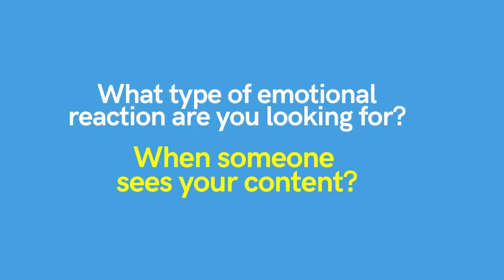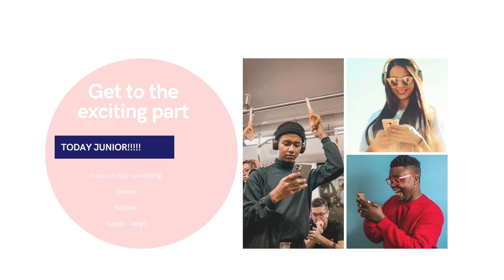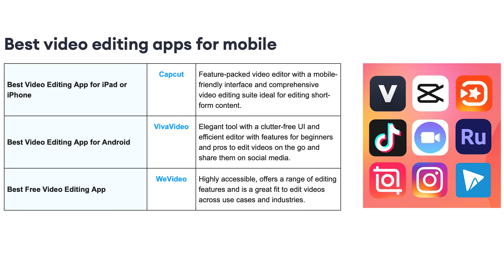Create a Successful Video Strategy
Everyone is using video to promote and connect with their customers, but most companies aren't maximizing on their video content. In this workshop I'll show you how to maximize the amount of reach your video gets.

Learn the 8 second method formula

How to repurpose your videos

How to create a successful video strategy

Programs to make your editing easier and faster

Video Strategist and Filmmaker with a track record of creating successful campaigns that enhance sales and increase brand engagement. Data-driven, problem-solving and creative eye to promote and highlight the human experience in marketing campaigns. Ability to manage and lead a team from idea to execution.